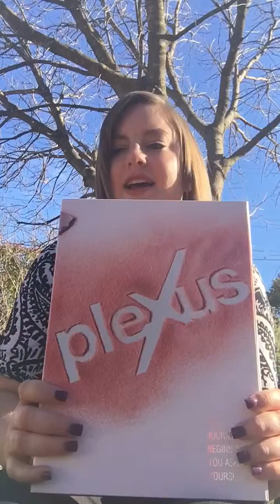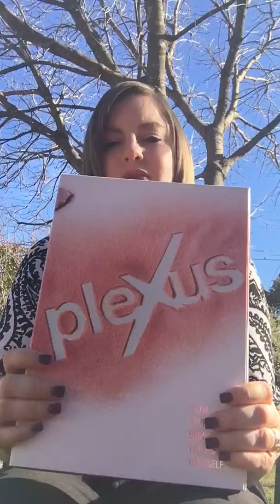March 3, 2016